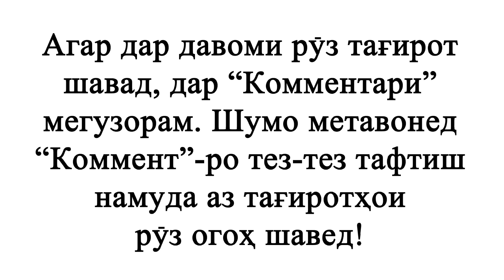Курс валюта на сегодня